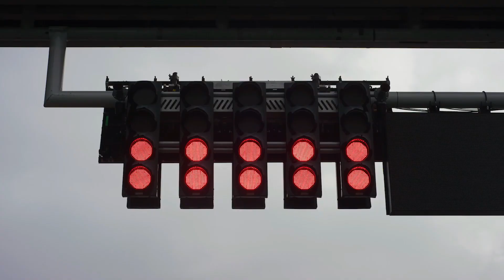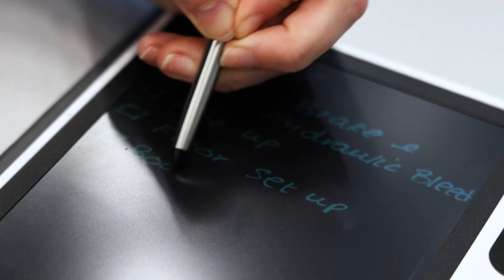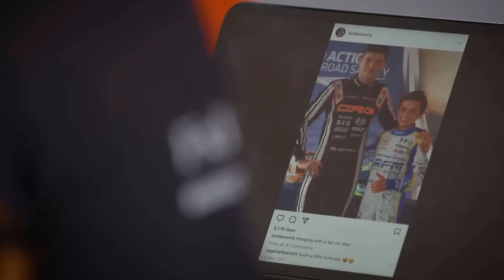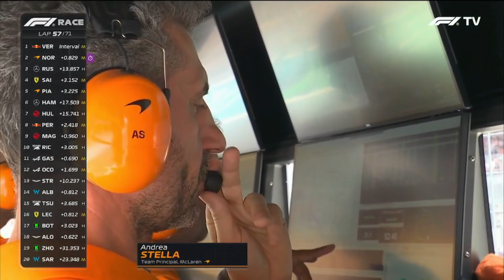DRAMA en el GP de Austria 2024 - Verstappen y Norris Colisionan 💥